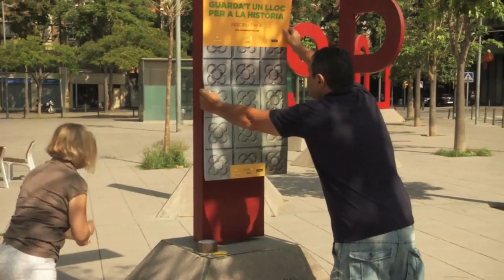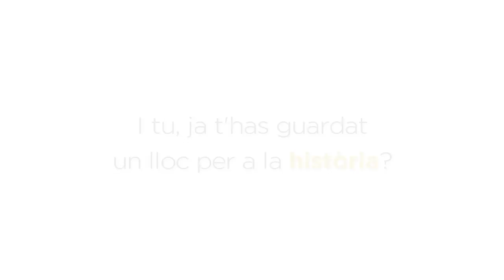I tu, ja t'has guardat un lloc a la història?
"Guarda't un lloc a la Meridiana", "guarda't un lloc a la història". Aquesta és la idea que transmet el nou vídeo de la plataforma sobiranista Ara és l'Hora per incentivar la participació a la manifestació a l'Avinguda Meridiana el proper Onze de Setembre. El nou espot mostra com gent de tota mena agafa, simbòlicament, un tros de vorera per guardar-se un lloc en la propera concentració independentista, cridant així a ser a la Via Lliure cap a la República Catalana.